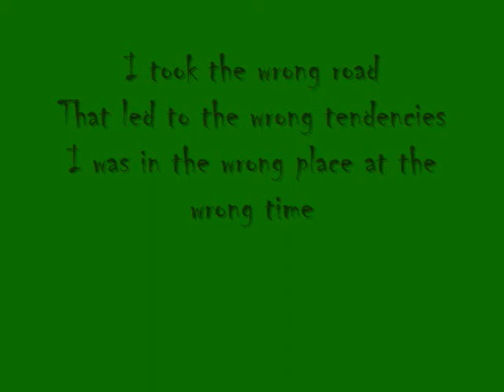Agility_Tux_Gasahoppet_Kristianstad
Ja, låten illustrerar väl ungefär vad det handlar om. när allt är fel typ.